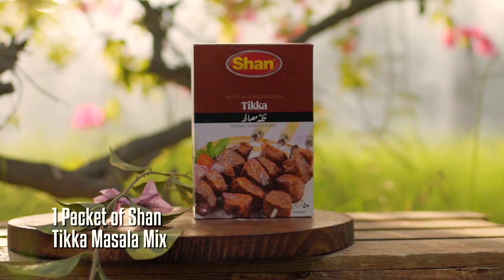One Bite Chicken Stick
One Bite Chicken Stick - Recipe by Shan